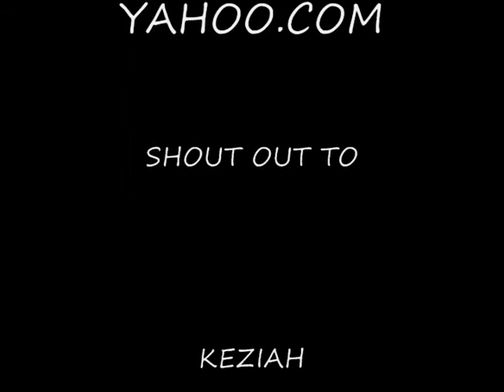BRUFF DA CROWD PLEASER FEATURING KEZIAH @ SYLVIA'S IN HARLEM